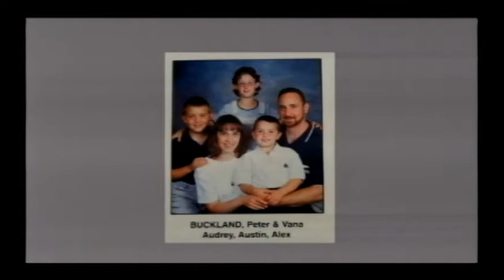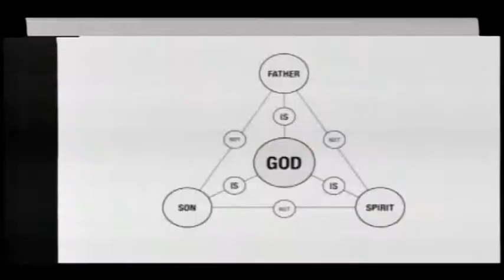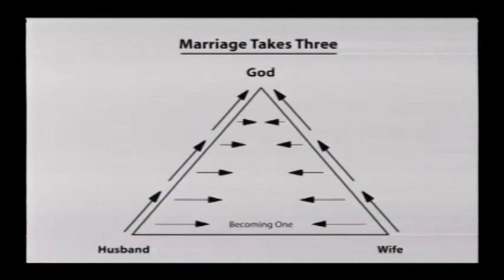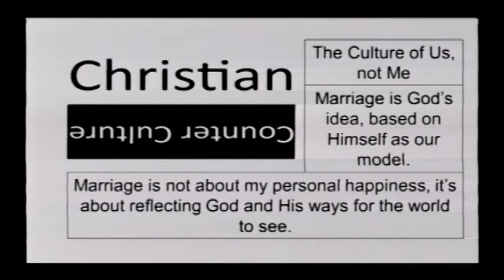Relational First Aid: For Those Who Are Married -- Peter Buckland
Peter Buckland finishes up the chapel sermon series "Relational First Aid."